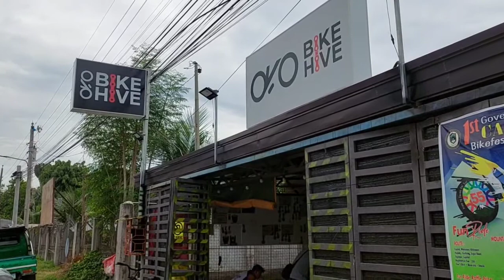PROYEKTO NI MJFC SA LOPEZ JAENA GIKALIPAY SA MGA RESIDENTE | MIKE NACUA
PROYEKTO NI MJFC SA LOPEZ JAENA GIKALIPAY SA RESIDENTE

Gikalipay ni Nanay Terry Sanchez ang Proyekto sa LGU Digos nga pagpanindot sa pader sa DICNHS lakip na ang pag-himo niini ug terminal sa mga TODA nga adunay nindot nga CR sanglit naa lamang sa atbang niini ang ilahang pinuy-anan.

Dugang pa ni Sanchez, makahatag kini ug kanindot sa maong lugar ingon man makahatag ug kapanginabuhi-an sa mga katawhan.

Gipasalamatan usab niini si Mayor Josef Fortich Cagas tungod sa mga nindot nga panlantaw para sa mas ikapa-uswag sa syudad sa Digos.